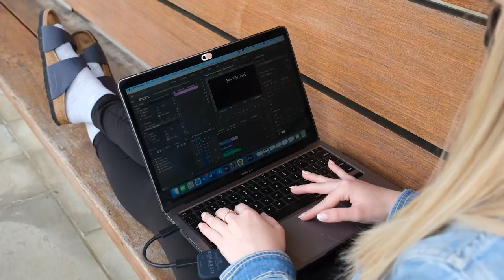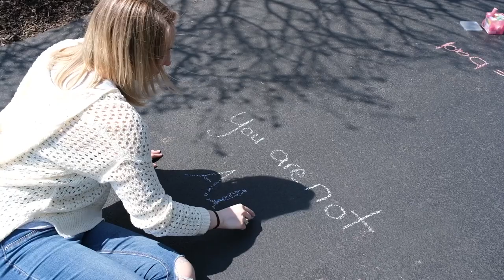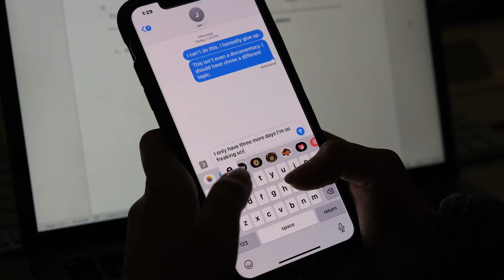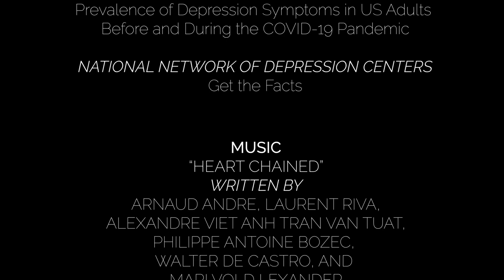My Reflection on Digital Video Editing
Written by: Arnaud Andre, Laurent Riva, Alexandre Viet Anh Tran Van Tuat, Philippe Antoine Bozec, Walter de Castro, and Mari Vold Lexander
Courtsey of APM Music

Clips from Last Summer: Provided by Bloomsburg University